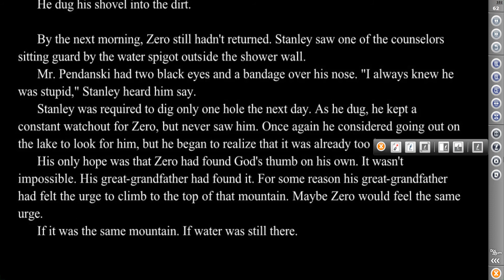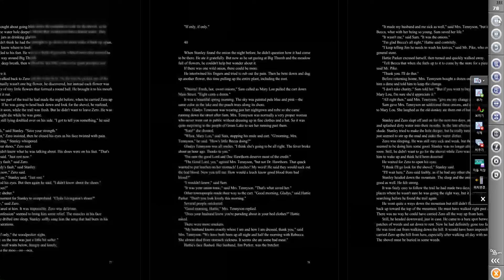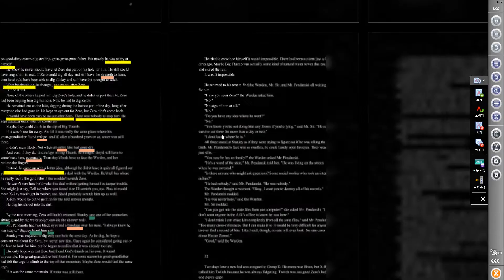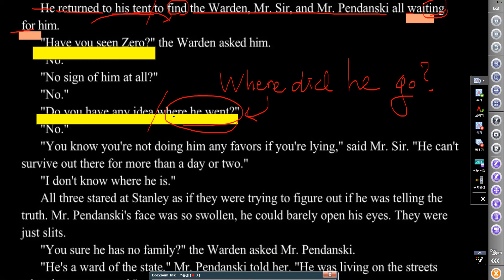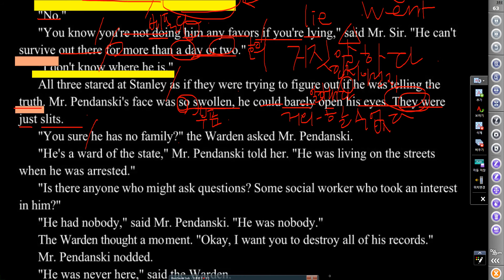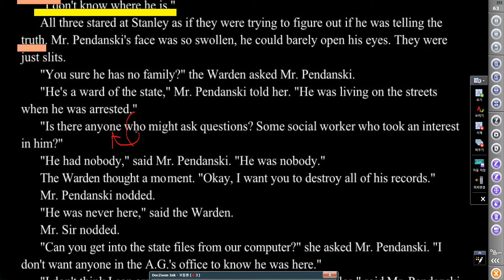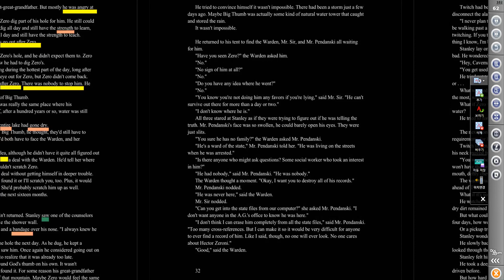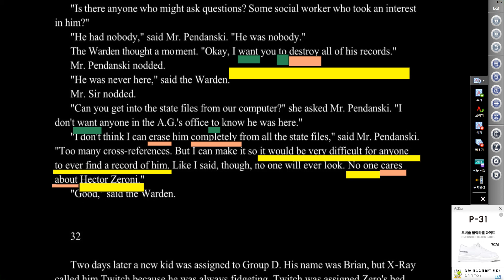[키투] Holes ch 31 (2)